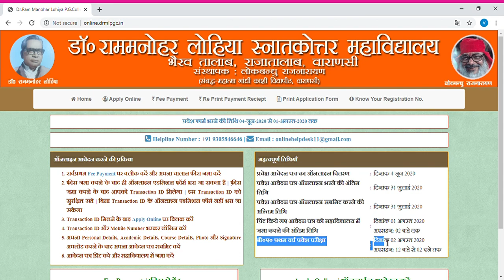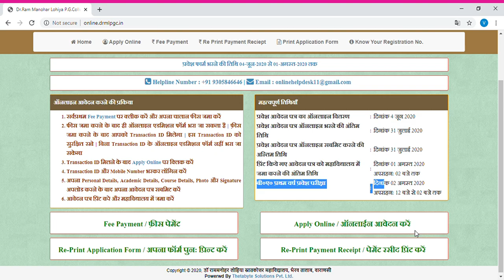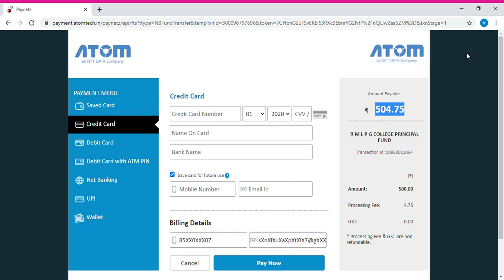Dr Ram Manohar Lohiya P G College Ratalab Varanasi Admission form 2020-201